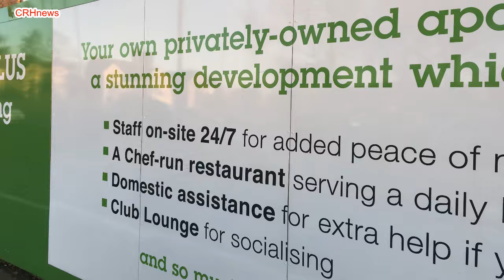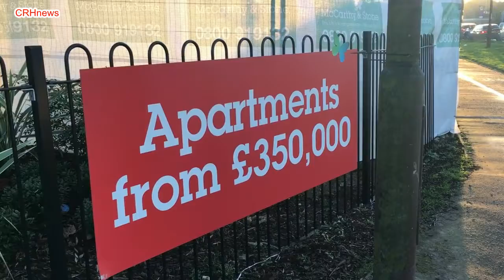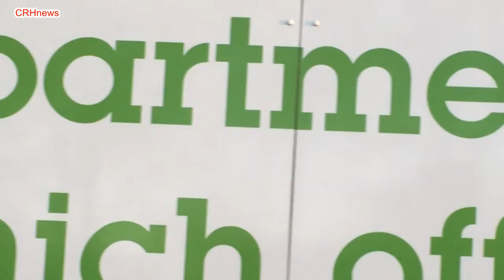CRHnews - Stunning Miami retirement apartments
Award-winning builders McCarthy & Stone have secured a new Retirement Living PLUS development in Chelmsford, Essex – 32 miles north-east of London.

The development proposes 58 stylish one and two bedroom apartments exclusively for those over 70.

If you like to be close to the capital, but still far enough away to relax during retirement, then Chelmsford is the ideal spot, with its grand cathedral, peaceful parks and major racecourse.

The proposed Retirement Living PLUS development will feature spacious, contemporary apartments designed to make life that little bit easier.

You’ll have everything you need on site, including a Club Lounge with complimentary Wi-Fi and a Guest Suite so visitors can stay overnight.

Enjoy the landscaped gardens, private car park and lifts to all floors.

For that extra peace of mind, all apartments will be equipped with fire detection equipment, intruder alarms and a camera entry system.

Our Retirement Living PLUS properties offer an extra level of comfort with a dedicated Estates Manager and 24-hour emergency call system.

The proposed development will be well situated in town, with a supermarket just 0.1 miles away, and local high street shops 1.2 miles away.

It’s also easy to go into London for the day – Chelmsford train station is a short drive from your front door (1.4 miles) and offers a direct service to Liverpool Street Station in just over half an hour.

Pop into Miami House any time between 10:30am - 5pm and find out more about the benefits of the wonderful McCarthy & Stone lifestyle.

Our team will be on hand to take you on a guided tour of our stunning show complex at Miami House, and of course answer any questions you may have. Your friends are welcome too!